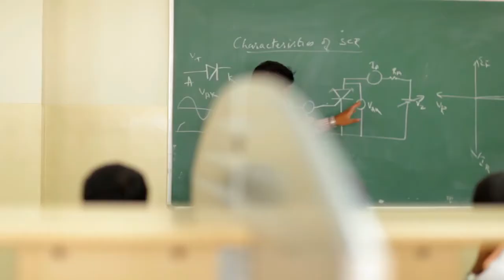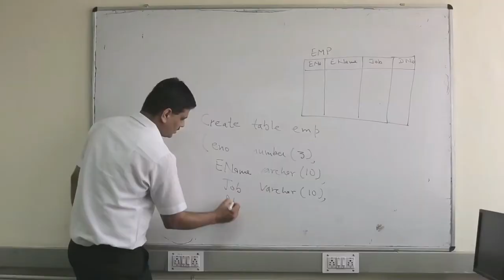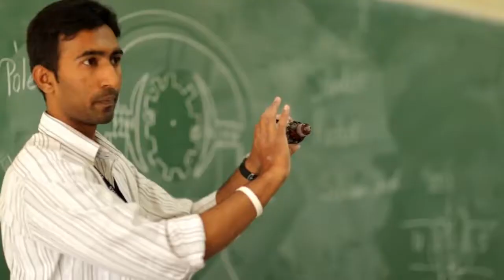Dear Indian Engineering Colleges | Truth about Engineering Colleges | Halo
Only few percentage of Engineering Students get job in their core sector,

because of the mistakes regional engineering colleges have make,
but how long we will have to suffer ...

Enough of this,
now we are going to take control of our boats.

Just WAIT & WATCH.